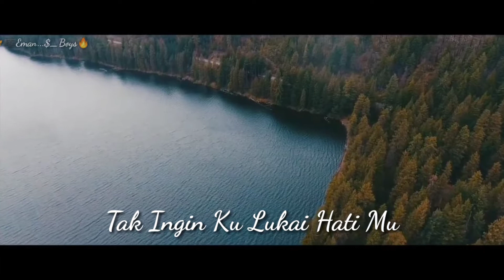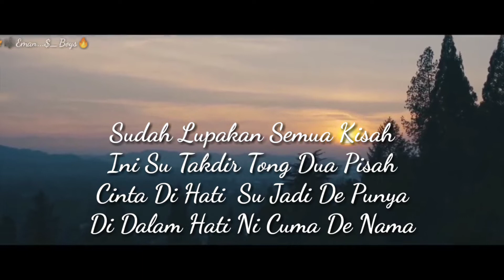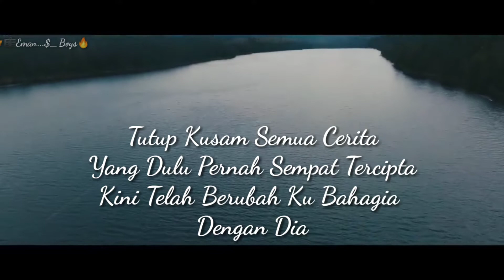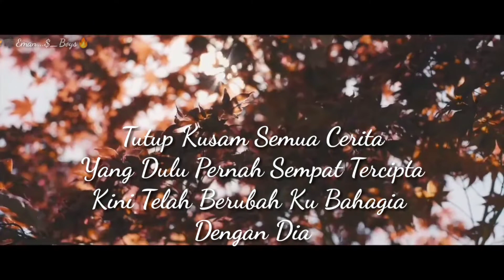Jangan Kembali (Official Video Lirick)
Reggea Islands Music